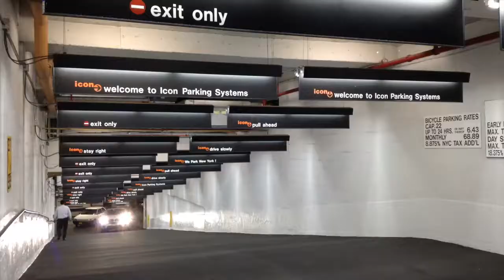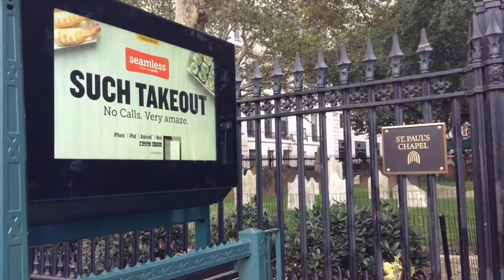sept 21 - extra life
Brooklyn Book Festival - nap - flood wall st - 9-11 memorial preview site - addendum - satan - bushwick nightz - jam -  montgomery clift

I attend the 2014 Brooklyn Book Festival near City Hall in Downtown Brooklyn, where I see readings featuring Ben Lerner, author of 10:04 and Leaving the Atocha Station, Lorin Stein, Editor of The Paris Review, Rita Dove, former Poet Laureate, John Porcellino, author of King-Cat Comix. Afterwards I try to attend the People's Climate March on Wall St in Lower Manhattan, organized by Naomi Klein, author of "Shock Doctrine" and "No Logo". I end up missing the march, but go on a meditative walk around Ground Zero instead. Warning: Contains some potentially controversial opinions about September 11.